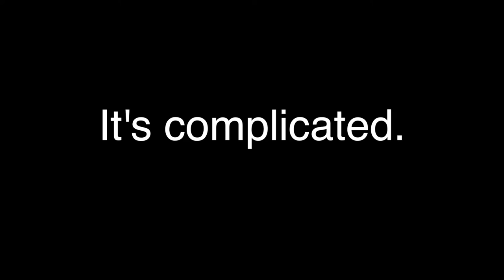GAY DIVORCE - trailer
Brian and Tom became the face of gay marriage when the battle waged in courts, but now, years later, the battle is in their bedroom as they consider gay divorce. A finalist in Project Greenlight's See Yourself contest.